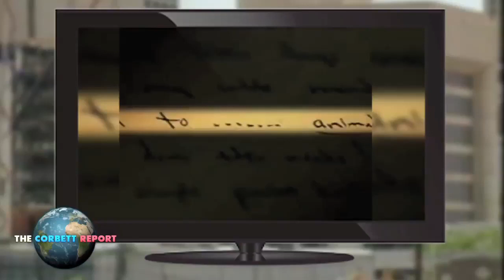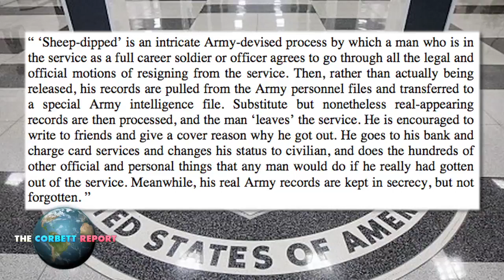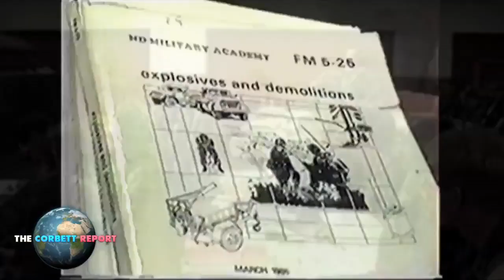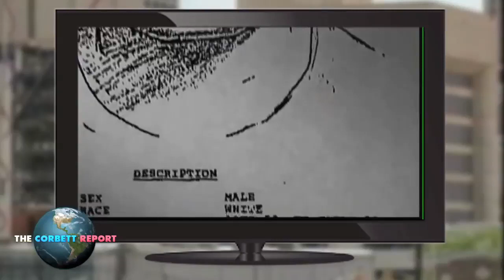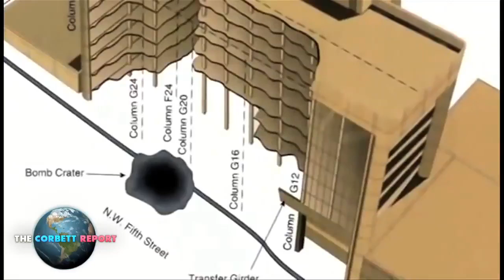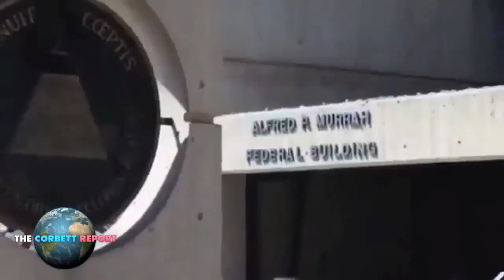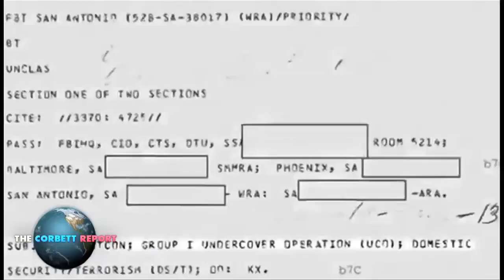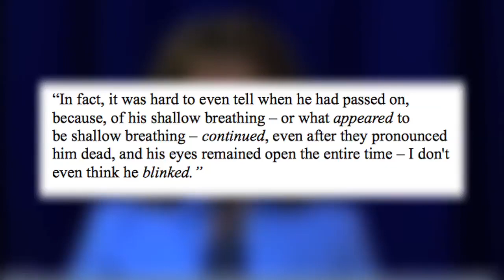The Secret Life of Timothy McVeigh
Timothy McVeigh. We've been told so much about him, the Oklahoma City bombing, and what it meant for America. But what if it's all a lie? Join us today for this special Corbett Report podcastumentary as we examine the multiple trucks, multiple bombs, government informants, faked executions and other pieces of information suggesting that McVeigh was not a "lone wolf bomber" at all but a sheepdipped special forces operative working for the government, exactly as he claimed.